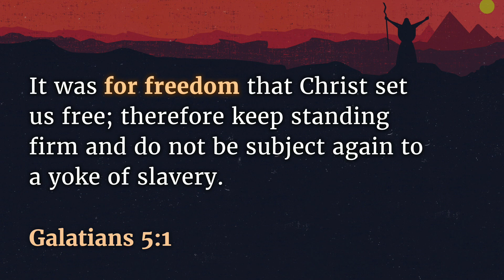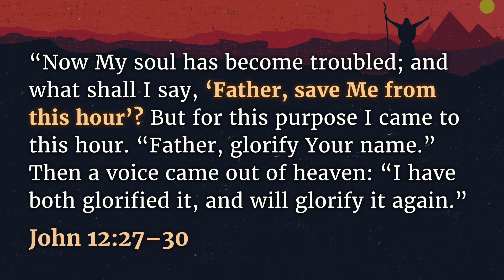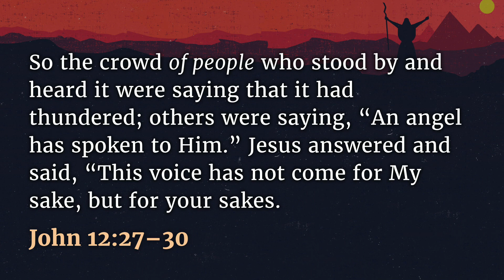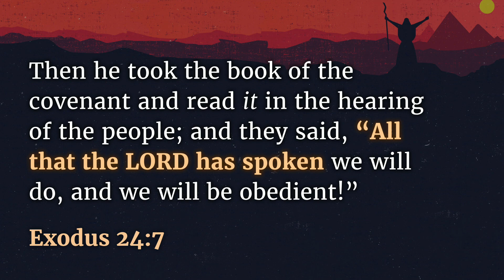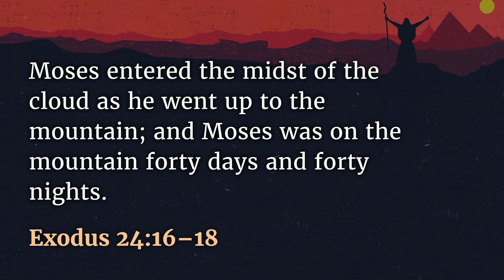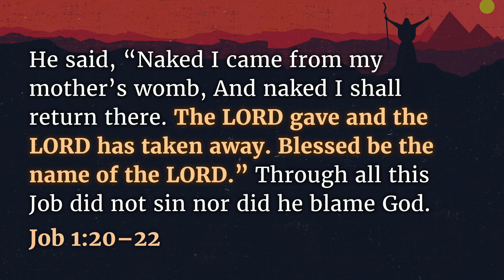New Year's Eve 2023